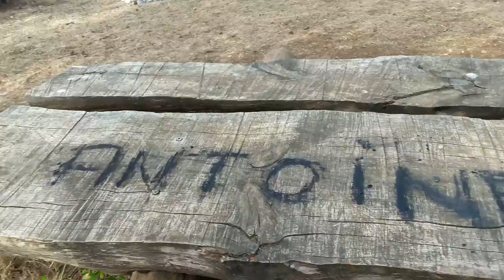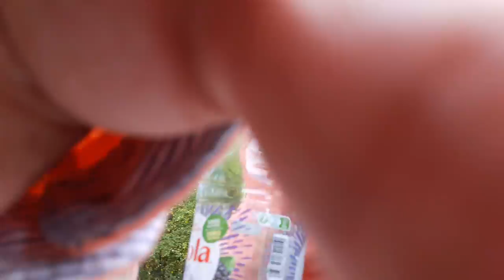Promenade 001 - Avec Frobozz sur le plateau de Malzéville - Juillet 2022 - Part (16) [LSDN]